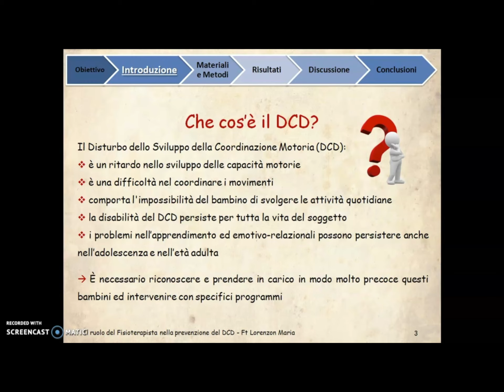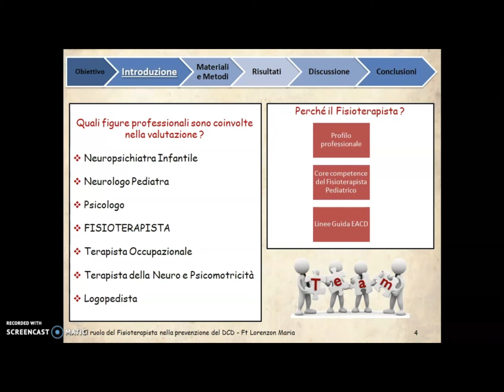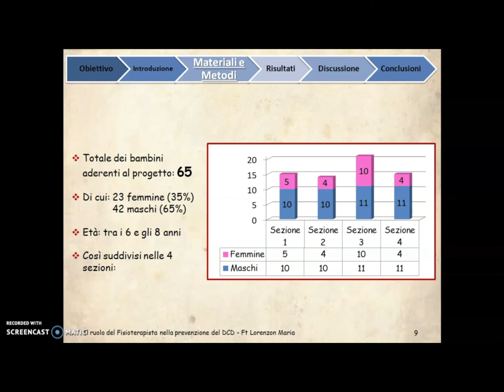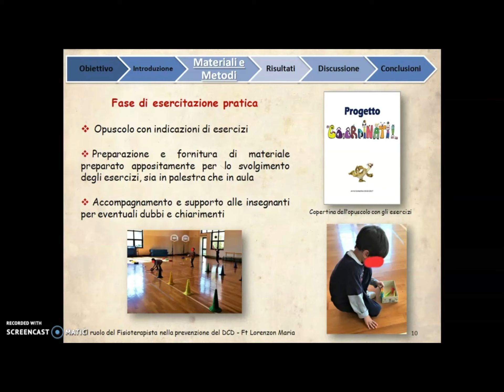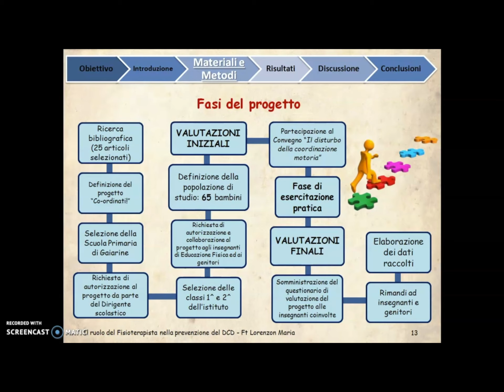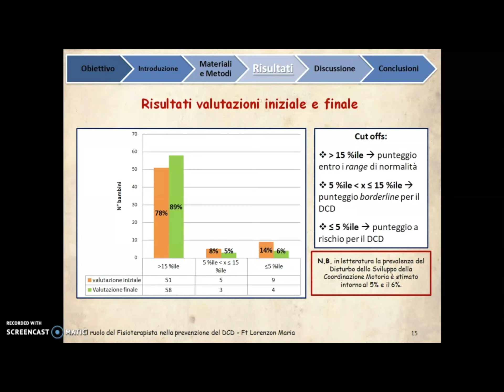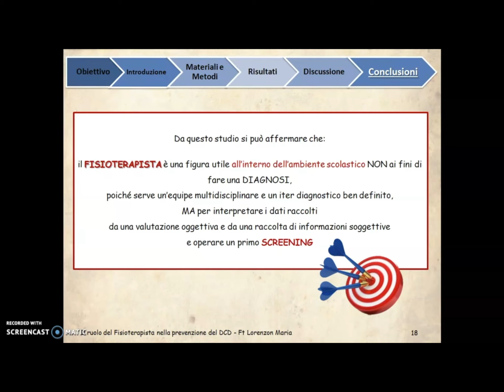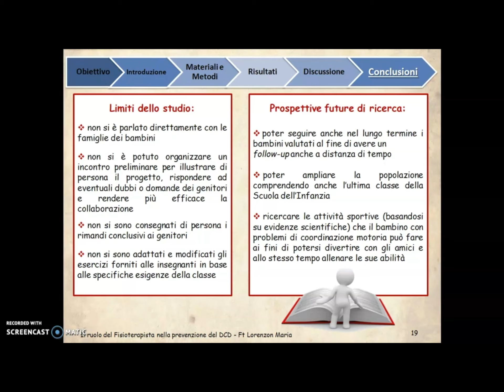🎓 TESI: 3 interessantissime tesi presentate in questa puntata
Per la rubrica ViRaccontoLaMiaTesi pubblichiamo tre Tesi, per la prima Floriana Romano introduce il lavoro svolto da Elena Moretti

⏭️0:25 "Le Patologie della cuffia dei Rotatori"

per la seconda Loretta Carturan introduce il lavoro svolto da Maria Lorenzon

⏭️4:21 "l Fisioterapista nella prevenzione del disturbo dello sviluppo della cordinazione motoria nell'età dello sviluppo"

per la terza Filippo Maselli introduce il lavoro svolto da Lorenzo Galardini

⏭️15:37 "L'accuratezza diagnostica e l'affidabilità dei Test Neurodinamici"